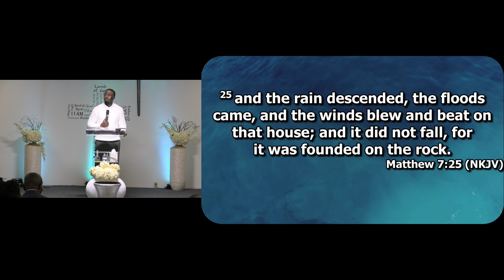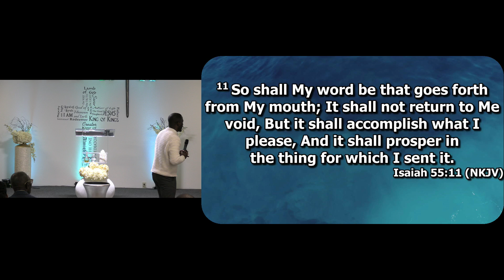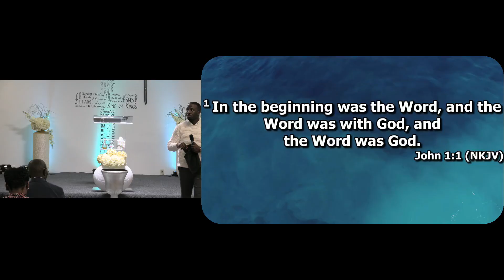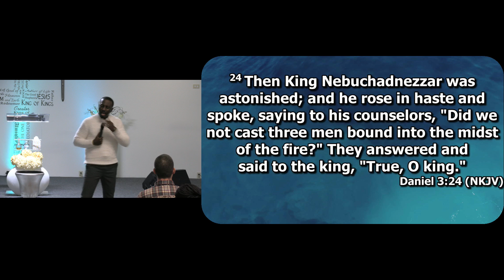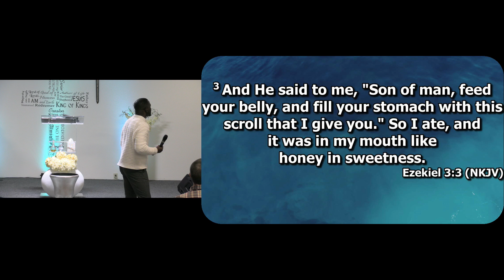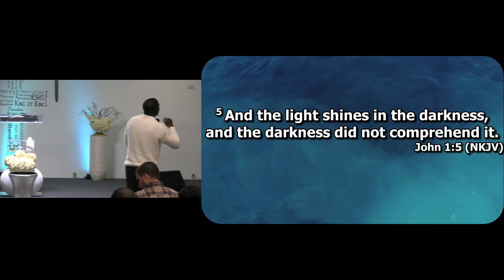How to Remain on the Rock by Prophet Jeoffrey Laula